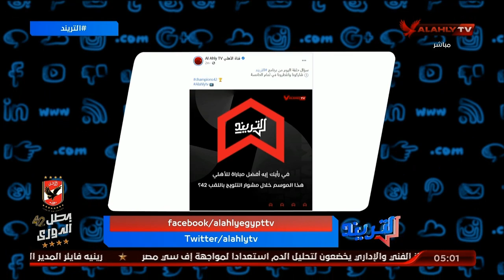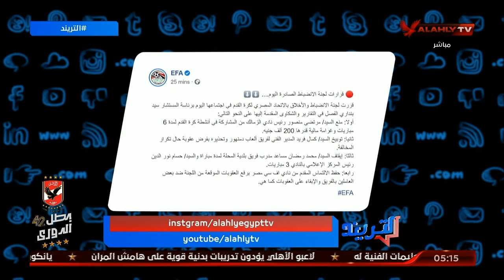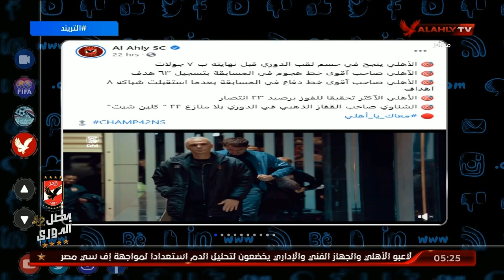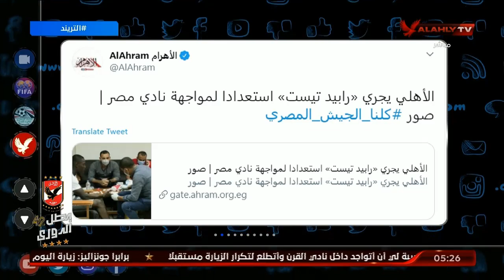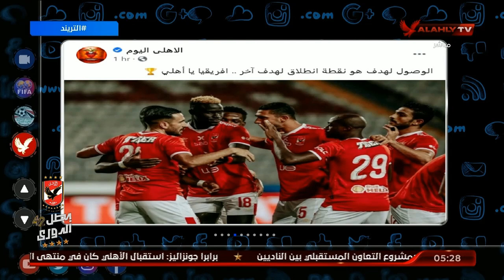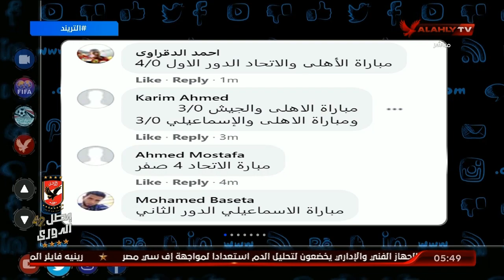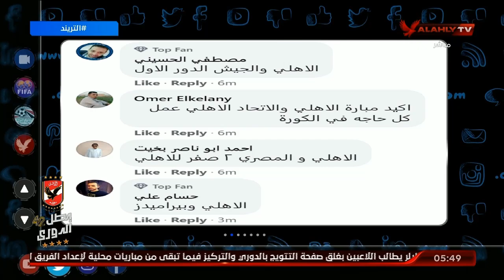الحلقة الكاملة | التريند مع أمير هشام | 21-9-2020